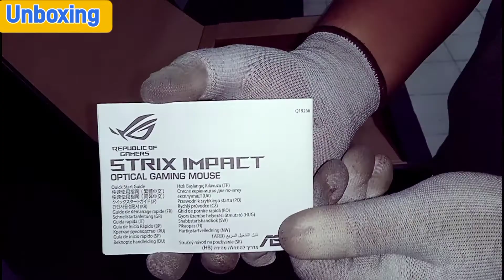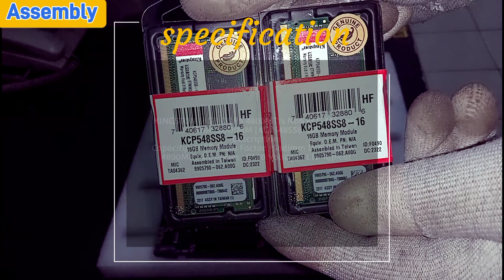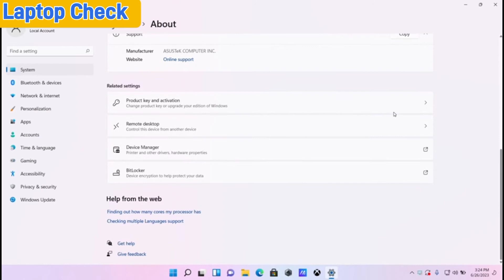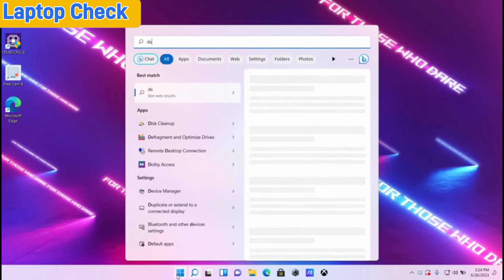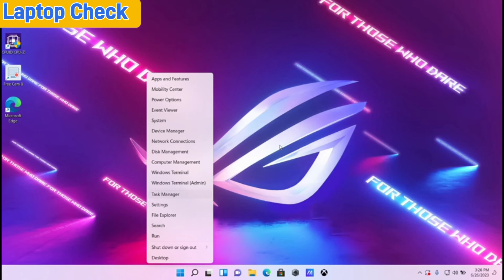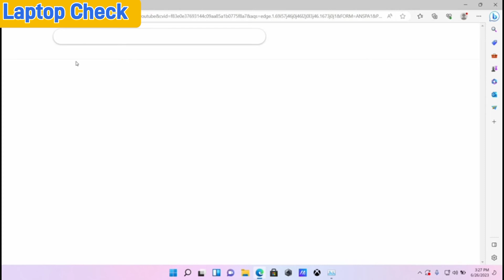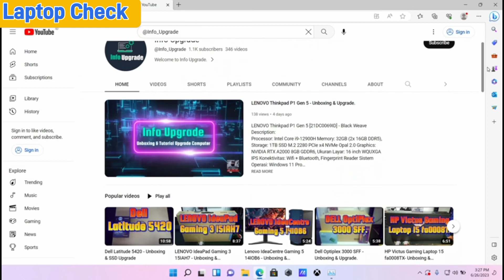ASUS ROG Strix G15 G513RW-R77RD6G-O - Unboxing, Disassembly and Upgrade Options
ASUS ROG Strix G15 G513RW-R77RD6G-O Eclipse Gray
Description:
Processor: AMD Ryzen 7 6800H RAM: 2x 8GB DDR5, SSD: 1TB VGA: NVIDIA GeForce RTX 3070 Ti, Ukuran Layar: 15.6 Inch FHD IPS-level panel 300Hz Konektivitas: Wifi + Bluetooth Sistem Operasi: Windows 11 Home + Office Home and Student 2021

RAM Upgrade
KINGSTON 16GB DDR5 4800MT/s Non ECC Memory RAM SODIMM [KCP548SS8-16]
Description:
Capacity : 16GB Form Factor : Sodimm DDR5 Speed : 4800MHz Latencies : CL40 Voltage : 1.1V Typical